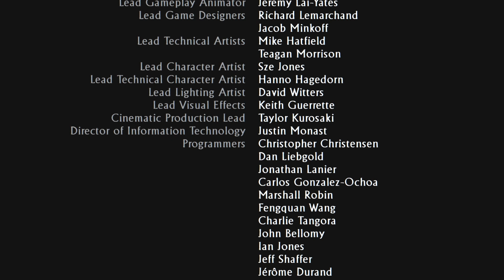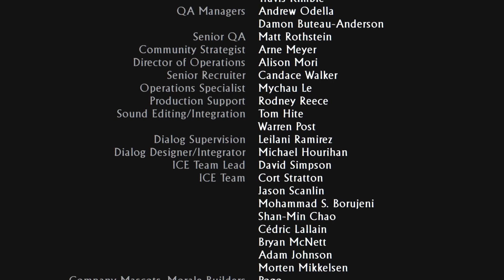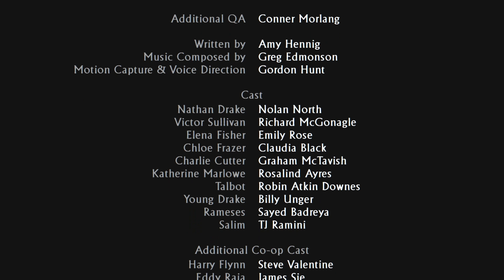UNCHARTED 3. La traición de Drake. Gameplay español 2020. FINAL [La Atlántida de las arenas 😵]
Episodio FINAL de Uncharted 3 la traición de DRAKE remasterizado para la PS4 que jugamos en este 2020 en español. Hoy descubriremos la Atlántida de las arenas y terminaremos la historia con Nathan, Sully y Elena. Disfrutar y desconectar!

Normas del canal: Respetarse. Se admiten sugerencias pero no SPAM ni publicidad. El objetivo es pasar un buen ratos junt@. A por ello entonces! Si no te gusta o te molesta mi forma de jugar, etc.. tienes muchísimos contenido por Youtube que seguro te encaja. Saludos